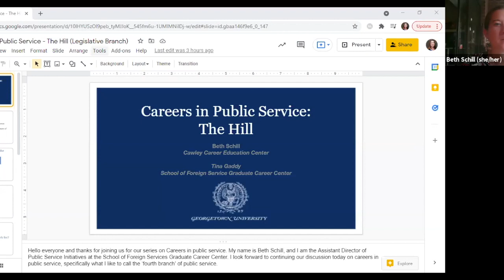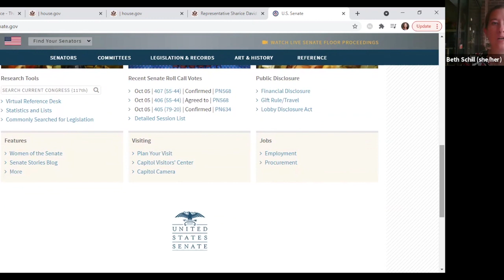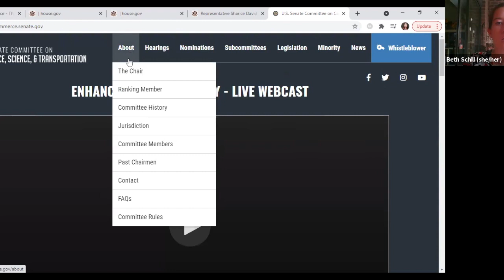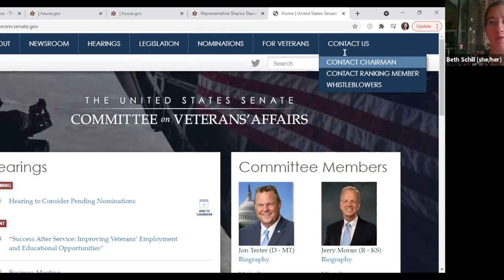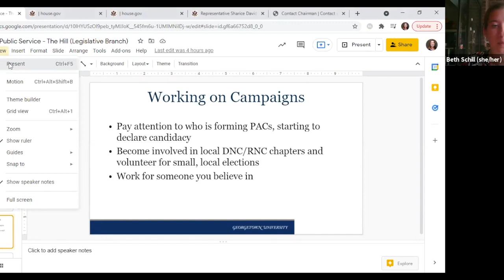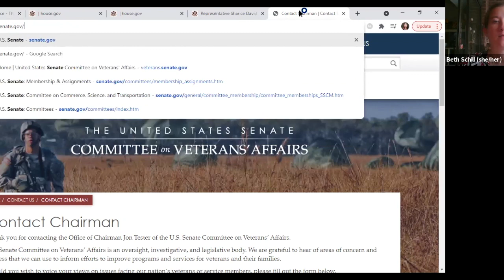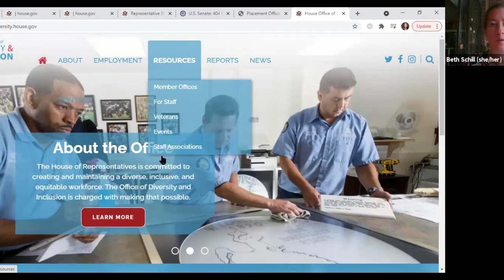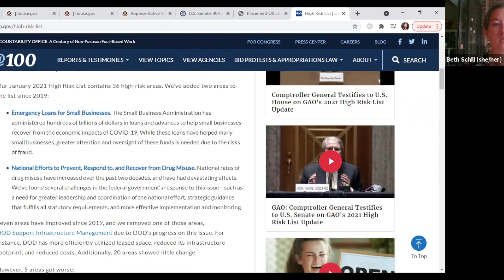Careers in Public Service 103: The Hill (Legislative Branch)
In our fourth week, we chat about opportunities on the Hill. We discuss internships versus full-time jobs, the differences between working for a member's office versus a committee. We will also briefly touch upon working on campaigns and tips on preparing applications.